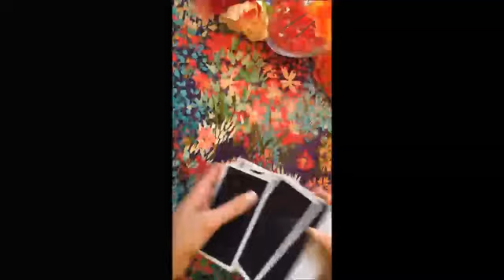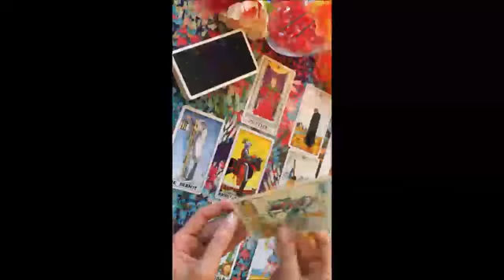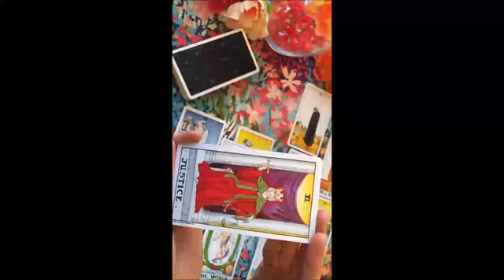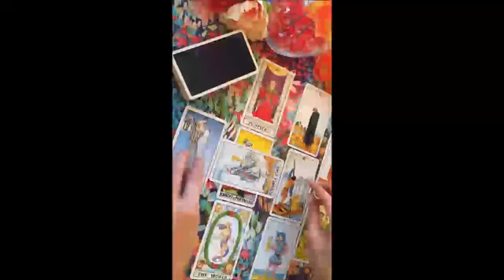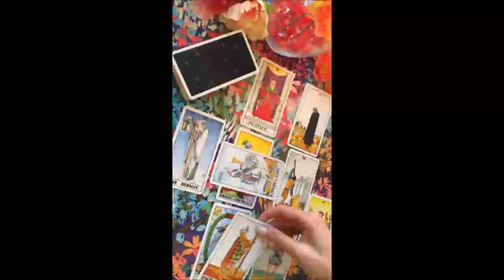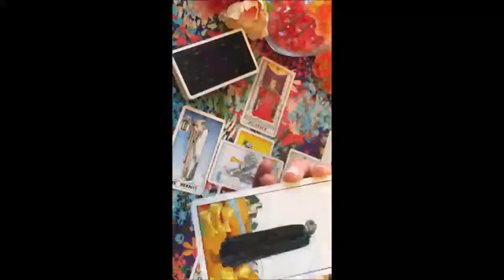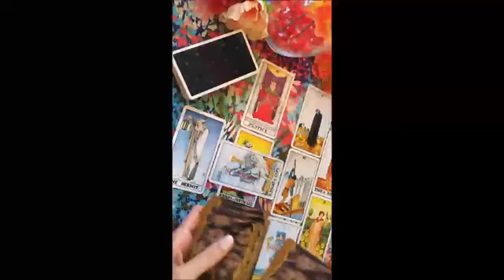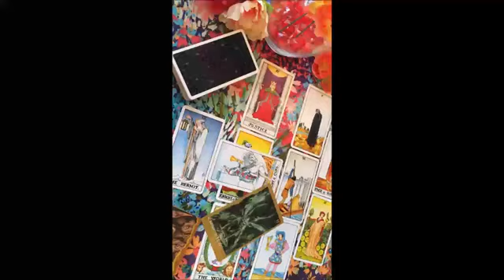CAPRICORN HERE THEY COME AGAIN, BE CAREFUL!🙌♥️